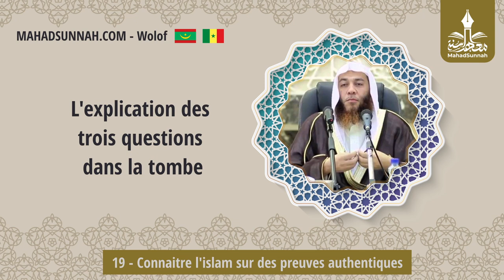19 Connaitre L'islam Sur Des Preuves Authentiques معرفة دين الإسلام بالادلة